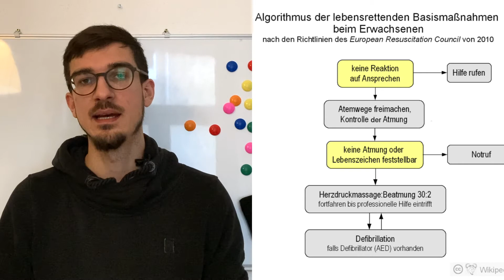Erste Hilfe Lernvideo (laienreanimation)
Noch immer ist die Anzahl der Laienreanimationen in Deutschland zu niedrig. Damit sich daran evtl. in Zukunft etwas ändert, soll das Video euch helfen, eine Laienreanimation oder auch Basic-Life-Support genannt, durchzuführen. Ihr seid als Ersthelfer der verlängerte Arm des Rettungsdienstes und der beste Notarzt hilft nicht viel, wenn er zu spät an Ort und Stelle ist.

A_Paul_Theke:

Wenn ihr immer schon immer mal wissen wolltet, was da eigentlich genau in eurem Arztbrief steht oder warum die Medikamente genau das tun, was sie sollen, dann seid ihr herzlich eingeladen.

Ihr erhaltet regelmäßig neuen Content und mit ein bisschen Glück bringe ich euch sogar zum Lachen.

Bei Fragen und Unklarheiten kommentiert einfach das entsprechende Video und ich gebe mir Mühe darauf einzugehen.

Ich freu mich, wenn ihr regelmäßig reinschaut. =)

Euer Paule